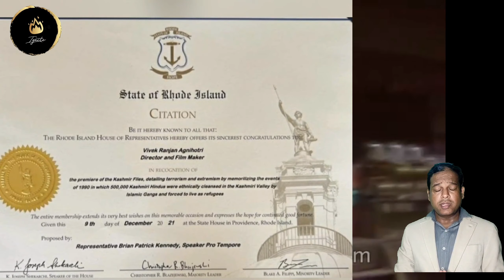US ने The Kashmir Files फिल्मको मान्यता दी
This video is based on the movie The Kashmir Files, which is recognised by the most democratic and liberal state of US, Rhode Island. Rhode Island has issued a certificate and recognise the mass genocide of Kashmir pandits in Kashmir.